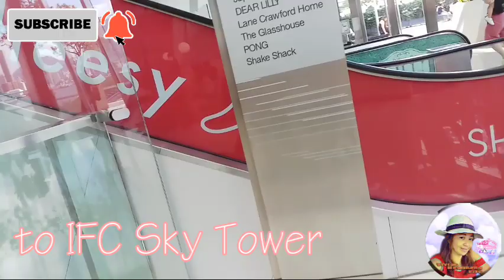IFC SKY TOWER/SOLO MODE/A/A FERRIES WHEEL /Vivian Hongkong Life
Pls Connect my organic and legit members😍
@Archangel Channel
@Life Anak TI Abra